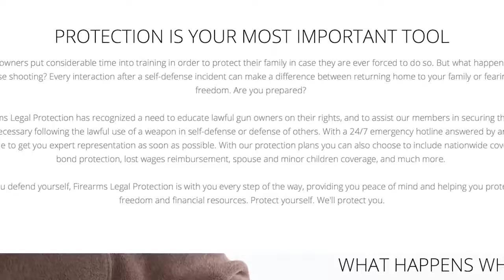Self Defense in the Home - What Are Your Rights Under the Law? Defense Attorney Marc J. Victor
Self Defense in the Home - What Are Your Rights Under the Law? Defense Attorney Marc J. Victor and firearms expert John Correia discuss.

Become a member of AOR and enjoy the relief provided by an existing attorney‑client relationship, drastically reduced attorney fees, and premium educational content.

About Attorneys On Retainer

The Attorneys On Retainer Program provides the ultimate self-defense plan for responsible gun owners, and the necessary legal defense and financial support if you are ever involved in a self-defense incident. Backed by the Attorneys For Freedom Law Firm, the Attorneys On Retainer Program provides you peace of mind knowing that you won’t ever have to worry about funding your legal defense if you are charged with a felony crime after a self-defense incident.

3185 South Price Road
Chandler, Arizona 85248